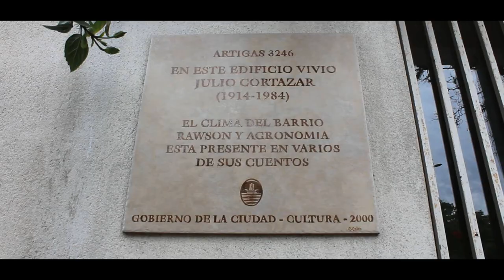Rawson, el barrio de Julio Cortazar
Recorrimos el sub-barrio Rawson, ubicado en pleno corazón de Agronomía. En este barrio a inmediaciones de la Facultad de Agronomia y Veterinaria y del Club Comunicaciones vivió el famoso escritor argentino Julio Cortazar